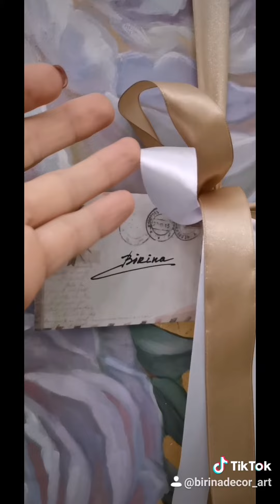"Аромат пионов".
Рада приветствовать Вас на моем канале😉👍! Меня зовут Birina. Я пишу картины маслом и акрилом. Люблю использовать поталь разных видов. Сложно представить современный интерьер без декора стен и чаще всего это именно картины. Если нравятся мои работы, оставайся на моем канале, и поддержи видео ❤️.
Картина "Аромат пионов" писалась на заказ. Размер 110х110. Холст, масло, золотая поталь.
В ролике использована мелодия 160 - Danilo Stankovic - Pieces (Solo Piano Version)
Danilo Stankovic